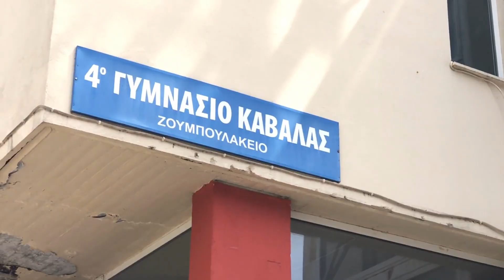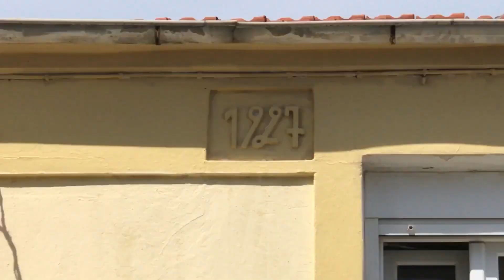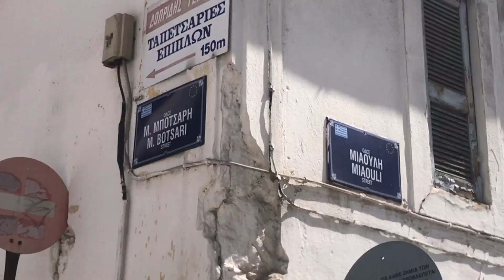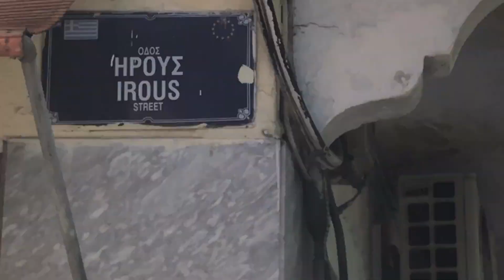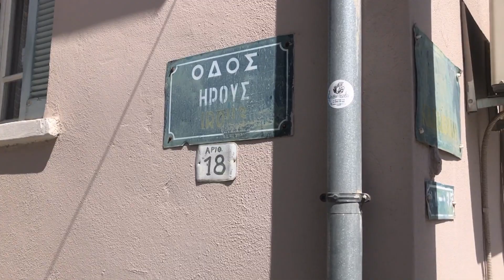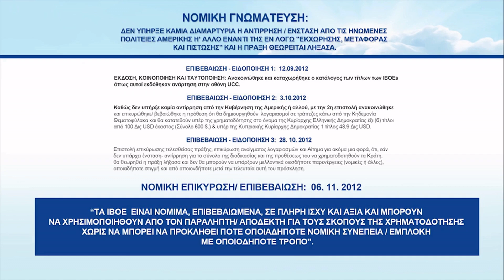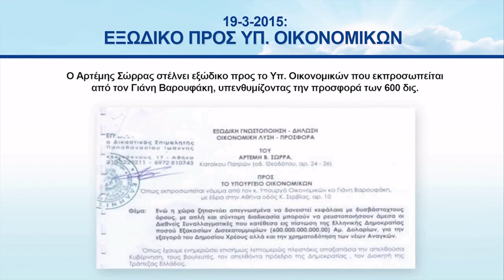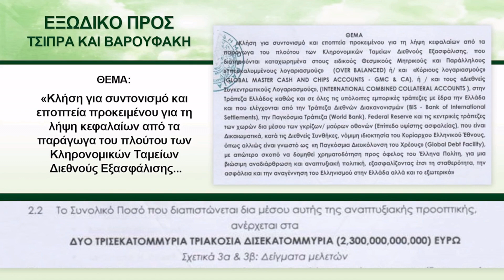ΚΑΒΑΛΑ • Ν # 241 ΔΙΑΔΡΟΜΕΣ ΜΕΣΑ ΣΤΟΝ ΑΣΤΙΚΟ ΙΣΤΟ • ΠΥΘΙΑΣ - ΓΑΤΣΟΥ ΚΑΙ ΗΡΟΥΣ • 2-5-2023